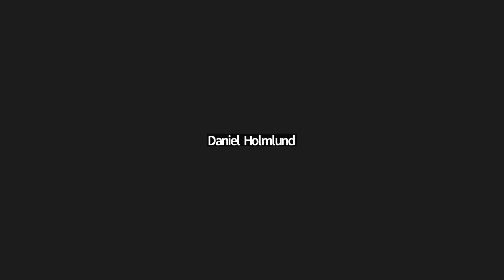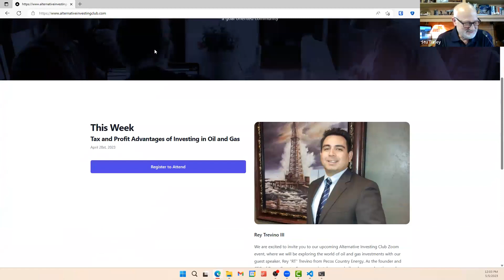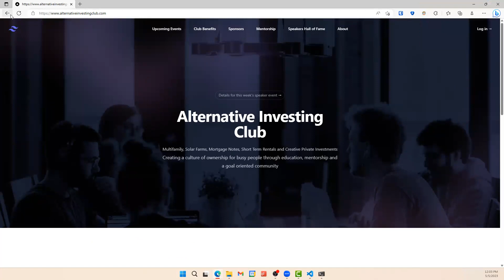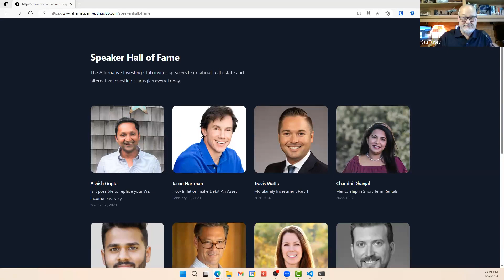Advantages of Investing in Oil and Gas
The Alternative Investing Club presents

Stu Turley discusses alternative investments, focusing on the tax advantages of oil and gas investments, particularly for those seeking 1031 exchanges. He explains how these investments can provide monthly cash flow and significant tax deductions, while emphasizing the importance of due diligence in choosing reputable oil and gas firms.

0:00:42 Introduction and welcome
0:06:47 Upcoming speakers and events
0:09:00 Beginner's real estate course
0:09:45 Speaker Hall of Fame
0:10:30 Open discussion and Q&A
0:11:50 Stu Turley introduction and background
0:12:57 Taxes, passive income, and alternative investments
0:14:04 Oil and gas market performance
0:17:22 Tax deductions for oil and gas investments
0:19:09 Due diligence in oil and gas investments
0:20:05 Introduction of Ray Travino
0:21:16 Ray Travino's background and experience
0:23:14 Oil and gas as a hedge against other investments
0:24:26 Tax benefits of oil and gas drilling investments
0:26:18 Regulatory compliance in Texas
0:27:44 Importance of due diligence
0:29:07 Discussion on investment structure
0:34:06 Clarification on investment mechanics
0:35:09 Discussion on stock vs. well investments
0:38:14 1031 exchange into oil and gas royalties
0:41:42 Liquidity and market for oil and gas investments
0:44:52 Ownership structure of mineral rights
0:49:24 Reworking old wells and potential tax benefits
0:51:10 Off-market opportunities in Texas
0:54:49 Tax benefits for working people
0:57:32 Fracking and ESG considerations
1:00:00 Minimum investment and accreditation
1:01:21 Group photo and closing remarks
1:01:34 Trading oil futures
1:02:00 Contact information